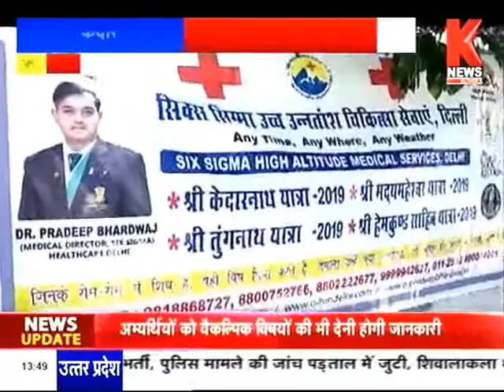Uttarakhand में डबल इंजन की सरकार पर उठ रहे सवाल | खबर Uttarakhand | K News